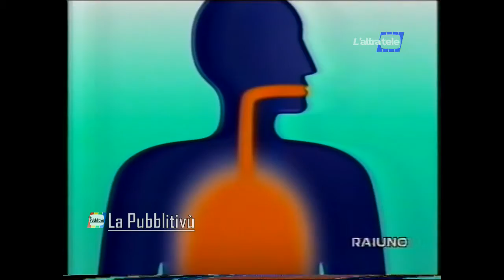Spot sciroppo Vicks Tosse 1995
Il malato nello spot somiglia all'attore Flavio Bucci...